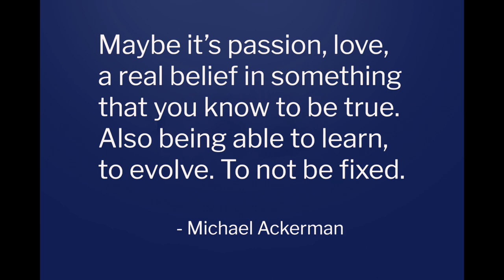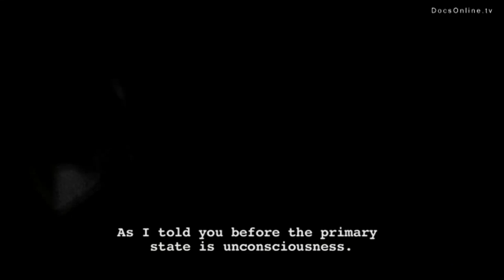Photographing at the edges of society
THIS VIDEO:Three European photographers, Michael Ackerman, Martin Bogren, Antoine d’Agata who, in order to communicate their introspective and personal responses, have pushed the limits of documentary photography into a domain that can probably be described as impressionism. Their photographs resemble snippets from a scrapbook or scrambled frames from a film that delves into the anguish of its characters. These photographers are occupying and experiencing a side to existence that most of us find voyeuristically interesting, but would rather not make our home in. Their subjects seem to be occupying a limbic state as they struggle to find their place within an unstable universe.

VIDEO CLIPS: Antoine d'Agata - HOME Project Magnum Photos, Fotobokspriset - Martin Bogren, Interview with photographer Antoine D' Agata, Michael Ackerman  nocturnes errances ‎, Antoine d'Agata - HOME Project Magnum Photos
Lost Cowboys - Coyote Hearing